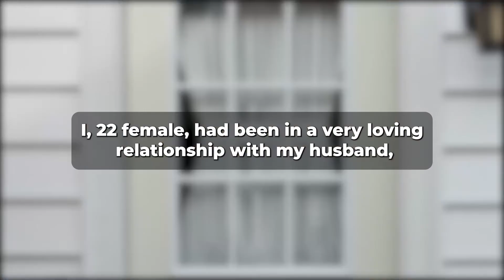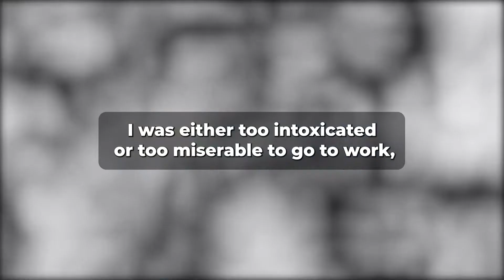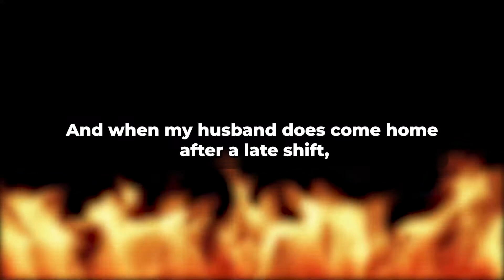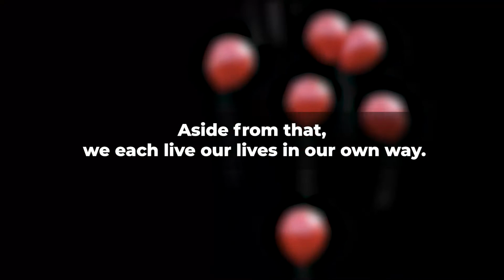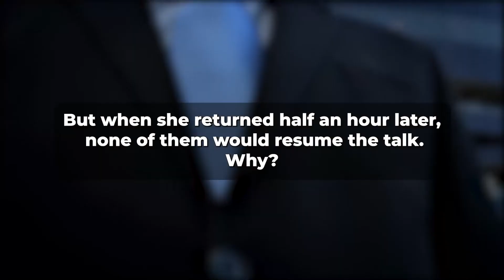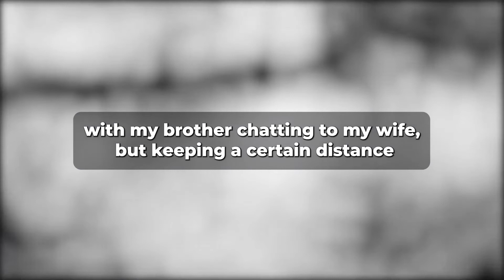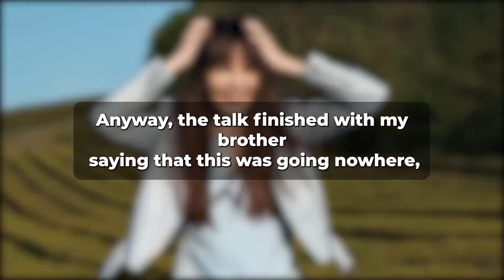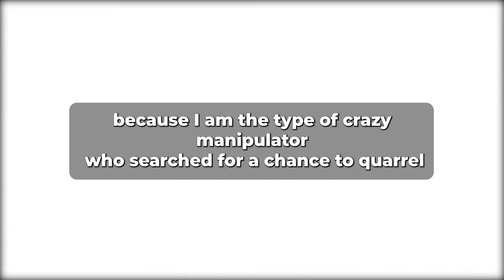My Fiancee Cheated On Me With His Female Friend... now i Suspect Having a Affair...(Reddit Cheating)